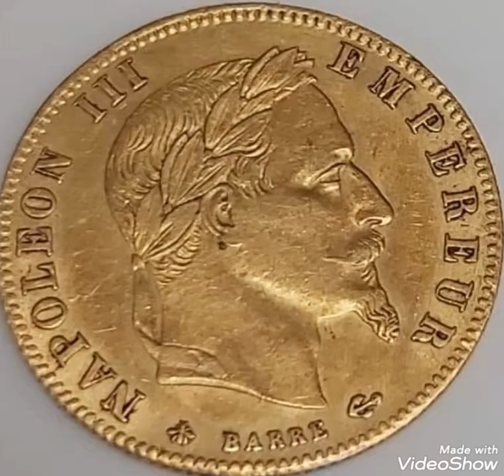20 Francs 1867B ,Napoléon III frensch coin value worth money rare